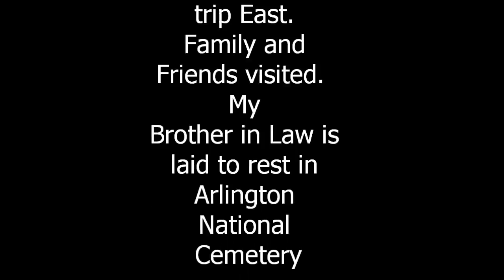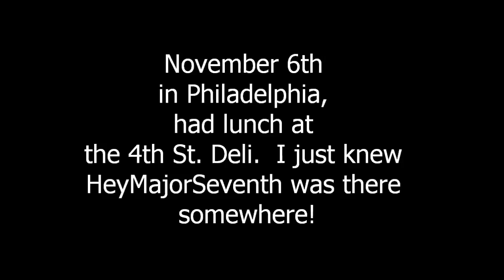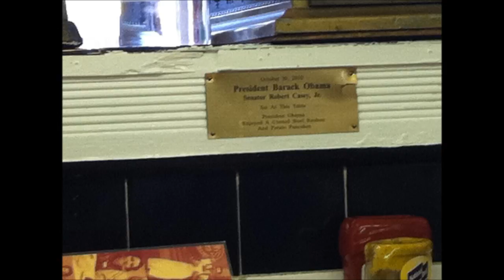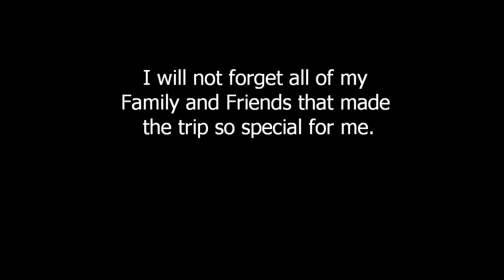2nd Half of my Trip Nov. 6 - 9, 2011.wmv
This is the second half of my trip.  Family laid my brother in law to rest in Arlington National Cemetery.